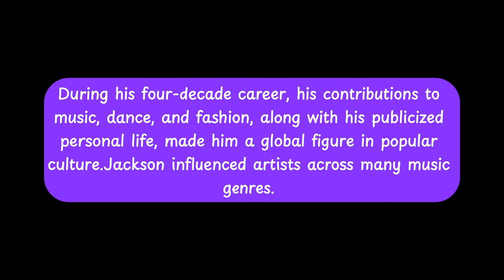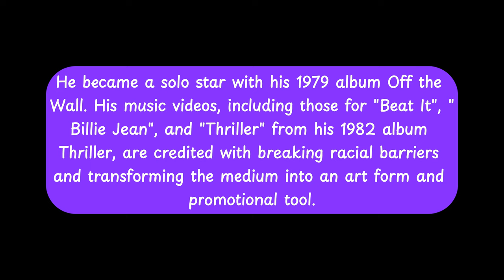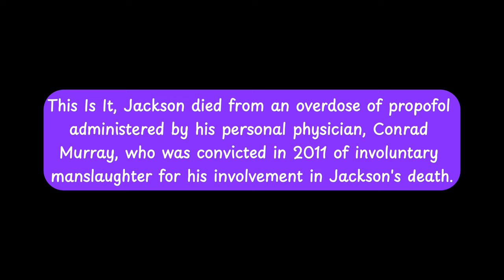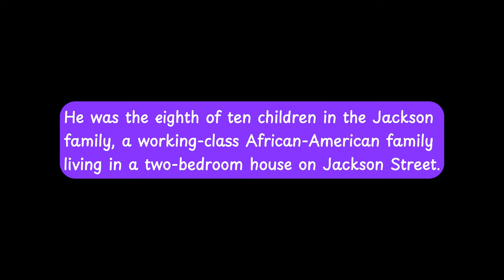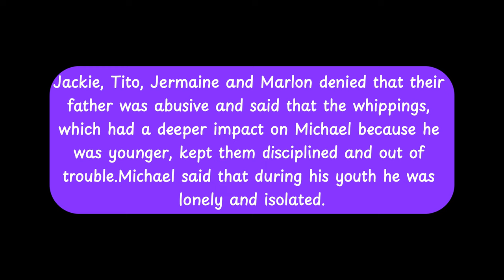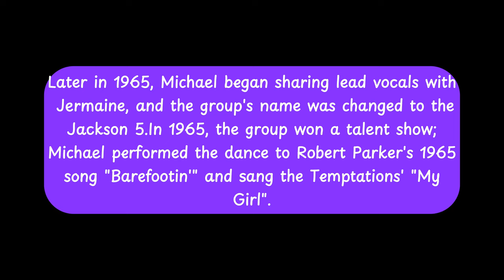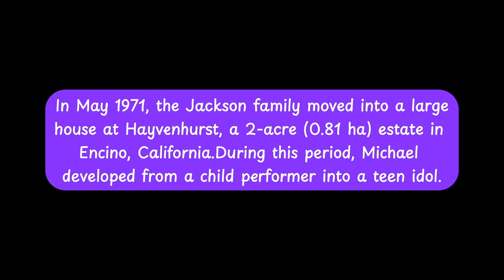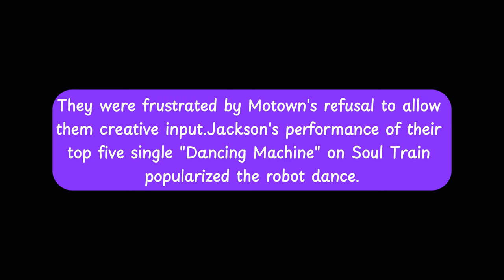Michael Jackson's Life Story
Do you know Michael Jackson's Life Story? Check this out!

Reading and Listening about Michael Jackson's Life Story